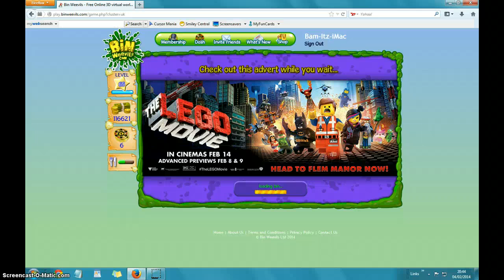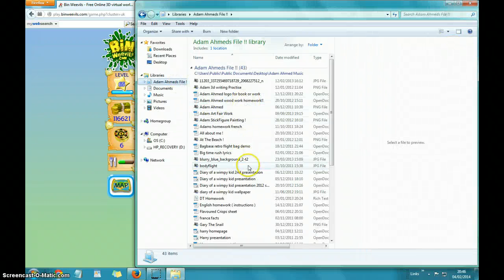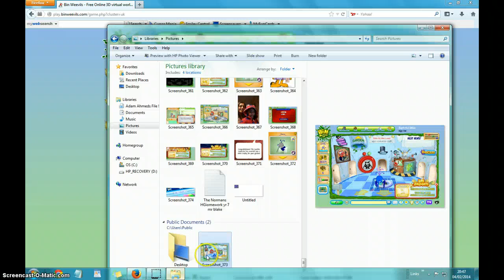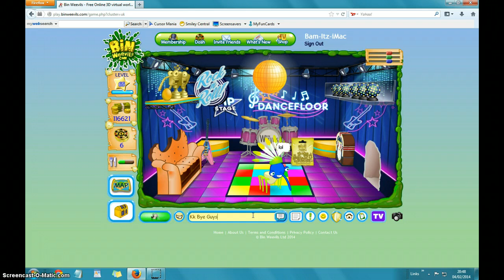Update Of My Bin Badges 2014